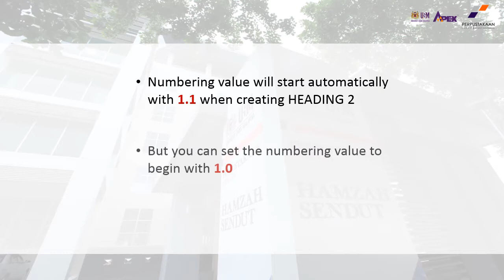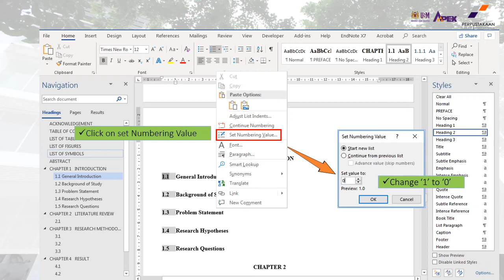How to do Numbering Value Modification in MS Word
A quick guide on how to do Numbering Value Modification in MS Word.